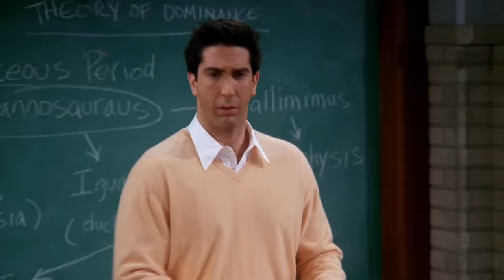Rachel And Joey Go On A Date (Clip) | Friends | TBS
To prepare Joey for a big date, Rachel goes out with him for a night on the town. Rachel asks Joey what his dating moves are and they share what their secret moves are when they go on dates; Ross is excited to begin teaching an advanced paleontology class alongside his regular one, however he learns just as his first class is ending that the advanced class is taught in a building across town.

About Friends:
Pull up a couch and relax at Central Perk, where six Friends gather to talk about life and love. Friends tells the story of siblings Ross (David Schwimmer) and Monica (Courteney Cox) Geller, and their friends, Chandler Bing (Matthew Perry), Phoebe Buffay (Lisa Kudrow), Joey Tribbiani (Matt LeBlanc), and Rachel Green (Jennifer Aniston).